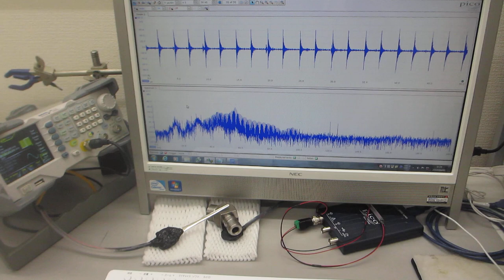部品表面の音響特性に基づいた、超音波プローブによる部品検査技術（超音波システム研究所）